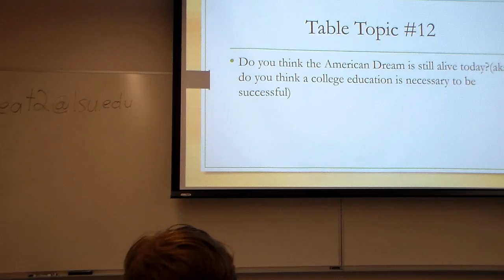Kelley Wieseneck - TT - 03/03/2020